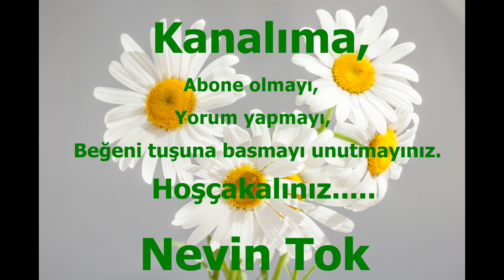ÇILBIR YOĞURTLU TARİFİ - ÇILBIR TARİFİ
Çılbır yoğurtlu tarifi
Pratik, kolay ve keyifle yenir...